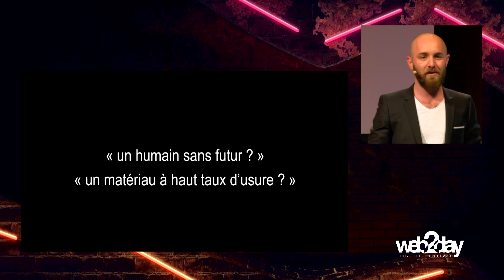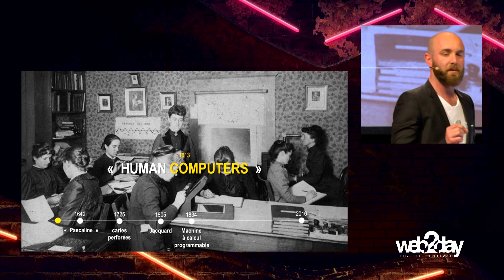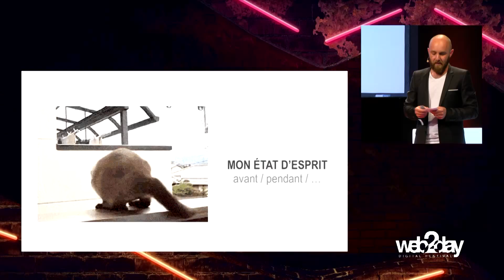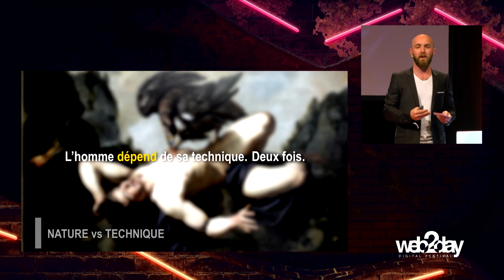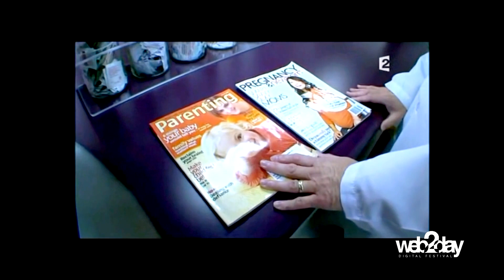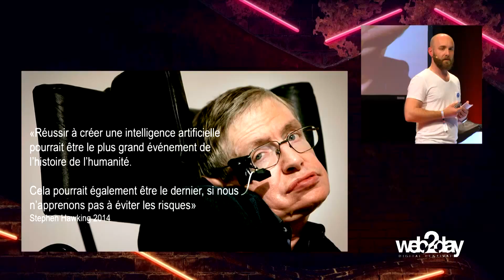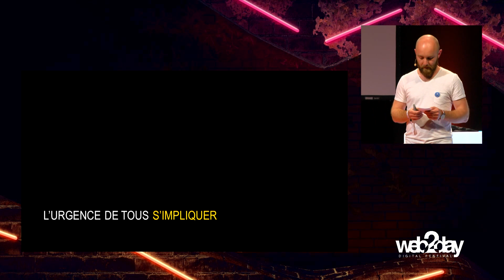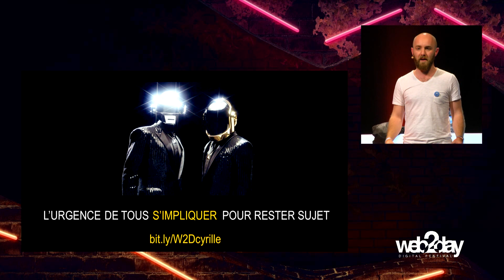L'Homme vs le progrès technologique - Cyrille CHAUDOIT - WEB2DAY 2016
Cyrille Chaudoit - Chief Digital Officer THE LINKS

Nous venons de vivre ces trente dernières années une évolution technologique majeure dont les conséquences prévisibles sont comparables à celles que notre espèce connue en passant du paléolithique au néolithique.

Ou dit autrement, comme nos ancêtres passèrent en 300.000 ans de la création des premiers outils à la maîtrise de la nature par ces mêmes outils, nous passons actuellement de l’étape de création de technologies à celle de la maîtrise de notre être, corps et esprit, par ces mêmes technologies…

Sommes-nous vraiment en train d’écrire un nouveau chapitre de notre évolution ? Tuer la mort comme le revendiquent les transhumanistes, est-ce encore la Vie ? Faire place à un « post-humain », est-ce encore l’humanité ?

Ces perspectives ravivent le mythe Prométhéen de l’Homme capable de se soustraire à la nature par sa technicité tout en risquant sa perte faute de tempérance.

D’un Homme Augmenté à une Intelligence Artificielle trouvant le salut de notre espèce limitée par nature dans sa désincarnation, quelle lecture avoir de cette fusion annoncée de l’humain et de la machine ?

Nous sommes peut-être les derniers dépositaires d’une certaine humanité. Il est temps d’en parler. Ensemble.